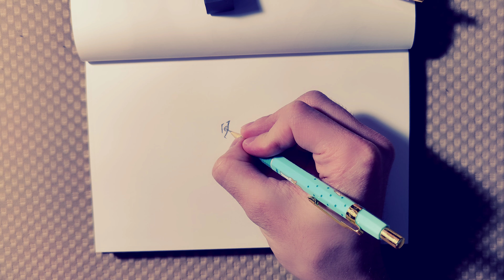NEVER PAUSE NARUTO | Real Time Pencil Drawing MEME [4K] (Naruto Shippuden - Sasuke Uchiha)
I can not be serious!

WATCH NOW 4K!!!

Remember, the more likes and subscribers I get, the more videos will be done. Type your thoughts in comments, I read all of them. Thank you, Auf Wiedersehen!!!

P.S. Where did I found this amazing pencil with cute kitten? I have no idea. But I leave the pencil name right here: Java Pen Naong Style Cat Character Mechanical pencil 0.5 Mm